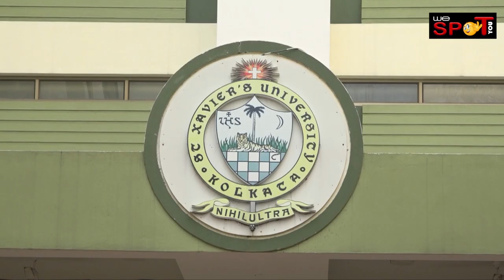St. Xavier's University Kolkata | SXUK associated with ICMA | Frontiers of Accounting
SXUK Vice-Chancellor Father J. Felix Raj was awarded by Australian ICMA Professor Dr Brendon O’Connell and Dr Chris D’Souza

St. Xavier's University, Kolkata, SXUK organized the International Management Accounting Conference, IMAC 2019 on the theme 'Frontiers of Accounting'. The association was done with the Australian Institute of Certified Management Accountants, ICMA, a well-known global organisation.
The main reason for this collaboration was basically to cover the key areas of management accounting. They interacted with students of SXUK to give them the ground realities.